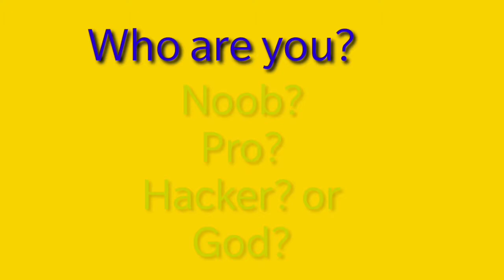NOOB VS PRO VS HACKER-Envelope Sort 3D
Sort Em All

- Addictive Gameplay.
- Easy to play, hard to master.
- Try to beat all the levels.